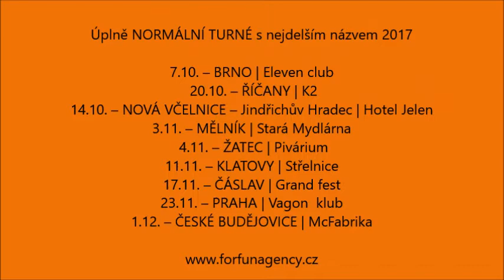NORMÁLNÍ TURNÉ 2017 - Pozvánka od Náhodnýho Výběru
Úplně NORMÁLNÍ Turné (s nejdelším názvem) 2017
(COVERS for Lovers, Civilní obrana, Náhodný Výběr)

07.10. – BRNO | Eleven club
20.10. – ŘÍČANY | K2
14.10. – NOVÁ VČELNICE – Jindřichův Hradec - Hotel Jelen
03.11. – MĚLNÍK | Stará Mydlárna
04.11. – ŽATEC | Pivárium
11.11. – KLATOVY | Střelnice
17.11. – ČÁSLAV | Grand fest
23.11. – PRAHA | Vagon  klub
01 1.12. – ČESKÉ BUDĚJOVICE | McFabrika